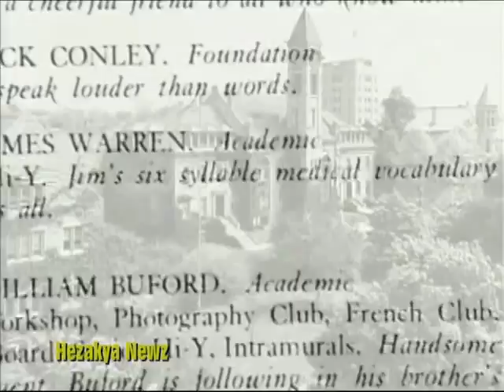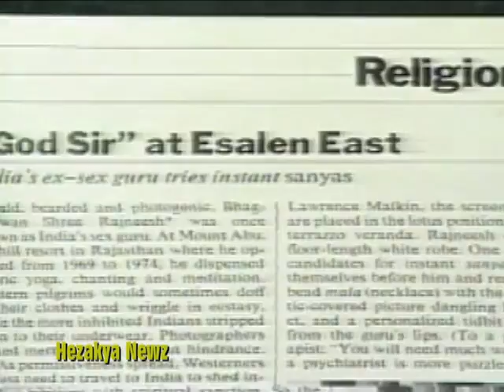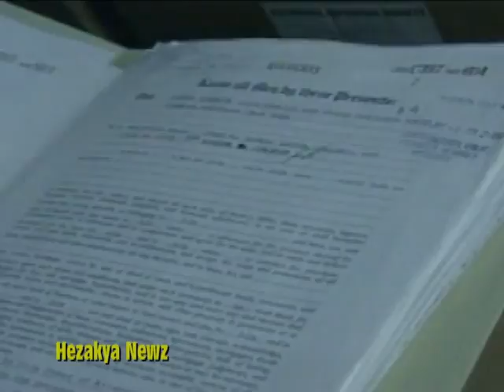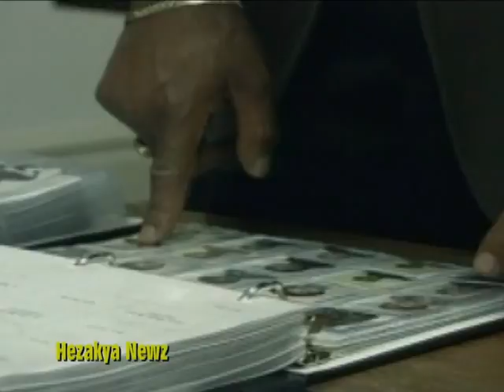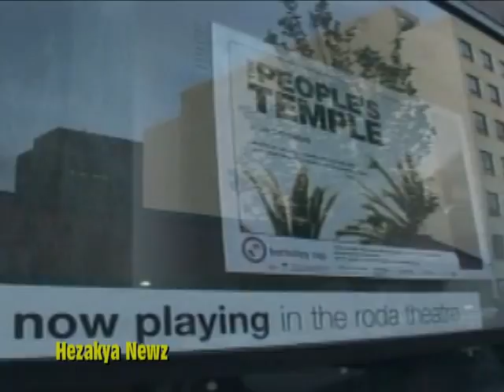1978-2018 SPECIAL REPORT: "THE PEOPLES TEMPLE"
The Peoples Temple of the Disciples of Christ, commonly shortened to Peoples Temple, was an American new religious organization which existed between 1954 and 1978. Originally founded in Indianapolis, Indiana, by Reverend Jim Jones, the Peoples Temple spread a message that combined elements of Christianity with communist and socialist ideology, with an emphasis on racial equality.

After Jones moved the group to California in the 1960s and established several locations throughout the state, including its headquarters in San Francisco, the Temple forged ties with many left-wing political figures and boasted 20,000 members (though 3,000–5,000 is more likely).

The Temple is best known for the events of November 18, 1978, in Guyana, when 909 people died in a mass suicide and mass murder at its remote settlement, named "Jonestown", as well as the murders of U.S. Congressman Leo Ryan and members of his visiting delegation at the nearby Port Kaituma airstrip. The incident at Jonestown resulted in the greatest single loss of American civilian life in a deliberate act prior to the terrorist attacks of September 11, 2001. Because of the killings in Guyana, the Temple is regarded by scholars and by popular view as a destructive cult.